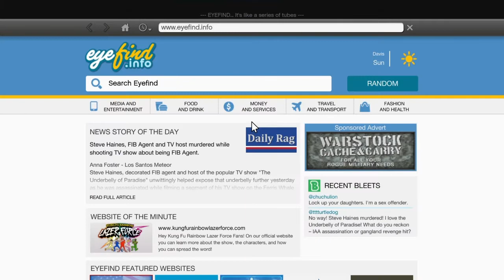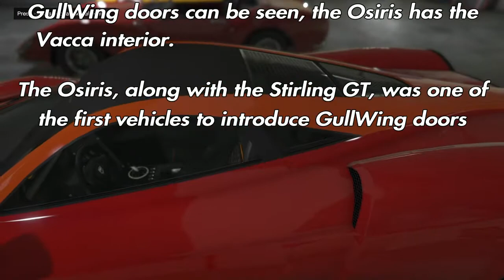Pegassi Osiris Review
The Pegassi Osiris l, it's an AWD Super Dream!